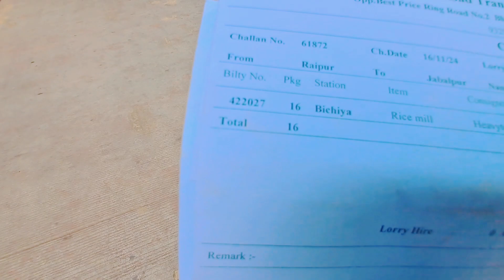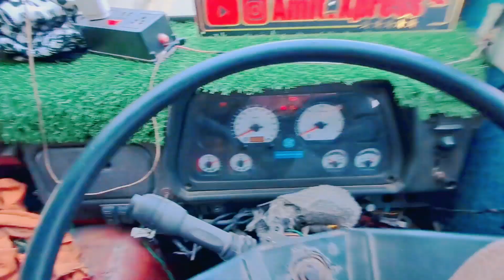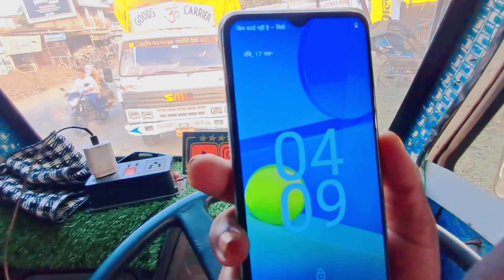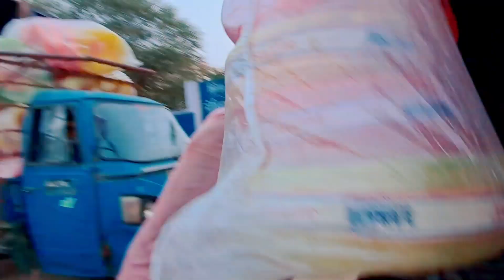आज दो जगह बस खाली हो पाया || Bichhiya Mandla vlogs